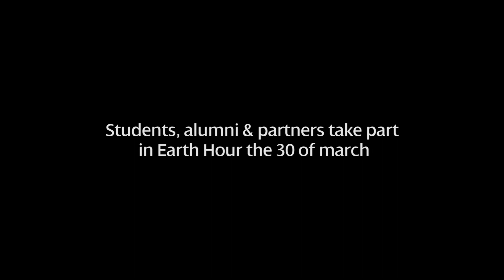Earth Hour 2019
Depuis 2010, Audencia est le seul établissement d'enseignement supérieur partenaire du WWF France. Ce partenariat repose sur deux grands pilliers :

    L’enseignement : intégrer la RSE dans l’ensemble des programmes
    L’exemplarité : réduire l'impact environnemental de l'école

Un partenariat gagnant-gagnant qui permet d'avancer ensemble pour un monde plus responsable !

Comme chaque année, nous nous associons au WWF France pour mobiliser autour de Earth Hour, qui aura lieu le 30 mars prochain de 20h30 à 21h30.